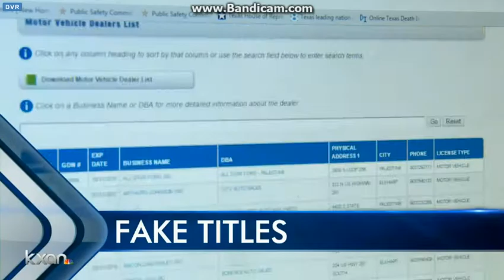KXAN: KXAN News At 10pm Open--2016